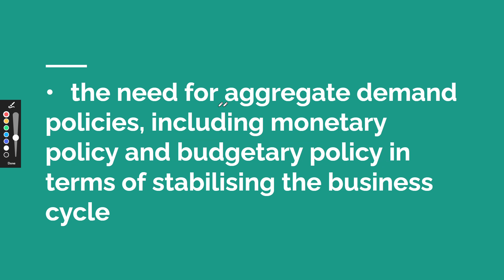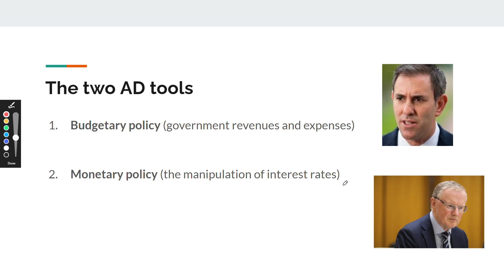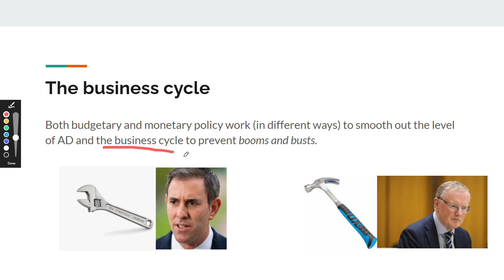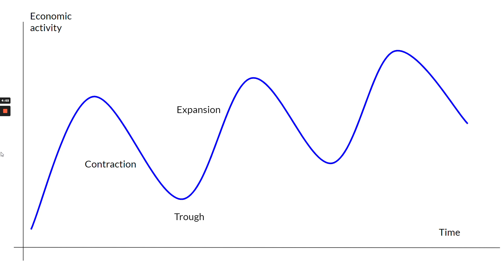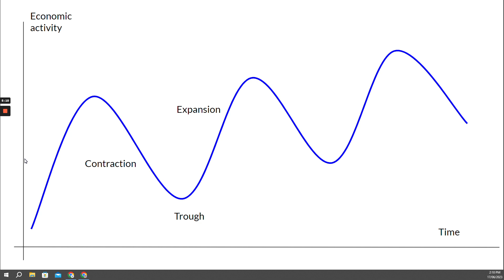VCE Economics Unit 4 - Intro to AD policy